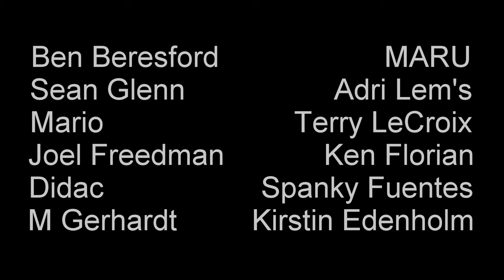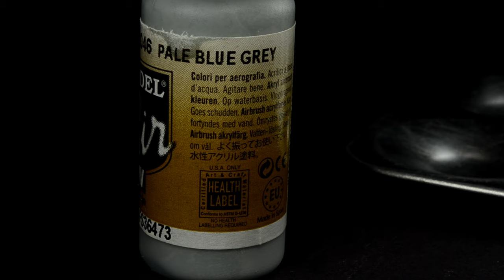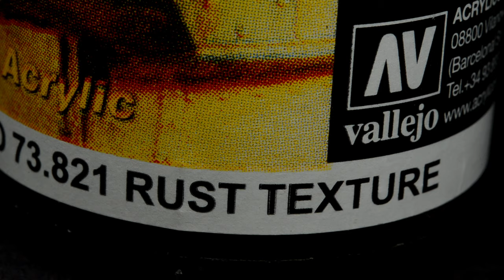Rusty Rebar in Concrete Part -2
Realistic Concrete and Rust finish using Acrylics and Transparent Watercolors